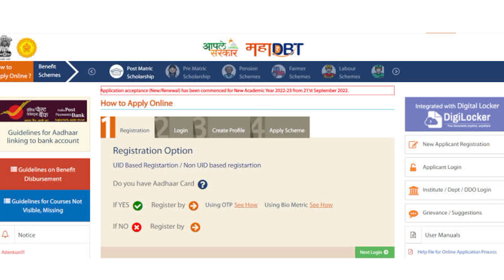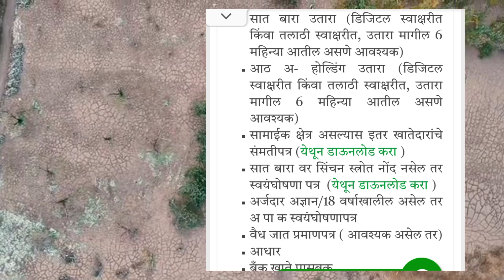तुषार संच आणि ठिबक निवड यादी आली | महा dbt योजना | SHINGNE SAVTA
निवड यादी पाहण्यासाठी लिंक.

Note.
all the images and pictures musics show on the videos belongs to the respected owners and not me I'm not the owner off any picture show in the my video

पिक विमा update
kusum solar yojana
shetkari yojana
sheti विषयक योजना
शासन निर्णय
घरकुल योजना
नुकसान भरपाई
अवेळी पाऊस नुकसान भरपाई

पिक विमा update
kusum solar yojana
shetkari yojana
sheti विषयक योजना
शासन निर्णय
घरकुल योजना